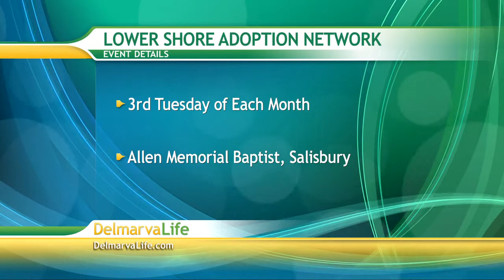Monday, January 20th, Segment 2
Adoption Medical Obstacles, Adoption